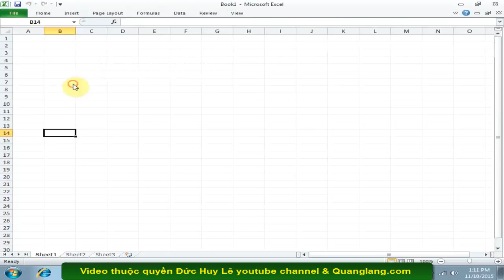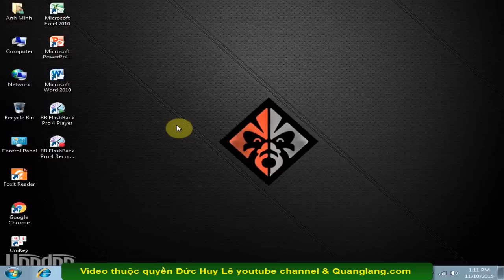Cách hiện thanh công cụ trong Word, Excel, PowerPoint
Cách ẩn, hiện thanh công cụ menu Ribbon trong Word, Excel, PowerPoint trong Microsoft Office 2007, 2010, 2013. Hướng dẫn hiển thị thanh công cụ menu Ribbon bị ẩn trong office